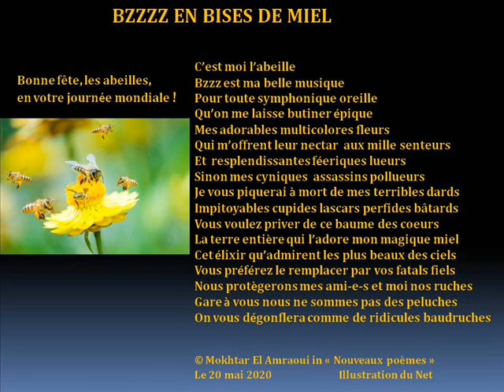Mokhtar El Amraoui lisant son poème Bzzz en bises de miel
LE 20 MAI 2020, JOURNEE MONDIALE DES ABEILLES

BZZZZ EN BISES DE MIEL
Bonne fête, les abeilles, en votre journée mondiale !

C’est moi l’abeille
Bzzz est ma belle musique
Pour toute symphonique oreille
Qu’on me laisse butiner épique
Mes adorables multicolores fleurs
Qui m’offrent leur nectar aux mille senteurs
Et resplendissantes féeriques lueurs
Sinon mes cyniques assassins pollueurs
Je vous piquerai à mort de mes terribles dards
Impitoyables cupides lascars perfides bâtards
Vous voulez priver de ce baume des coeurs
La terre entière qui l’adore mon magique miel
Cet élixir qu’admirent les plus beaux des ciels
Vous préférez le remplacer par vos fatals fiels
Nous protègerons mes ami-e-s et moi nos ruches
Gare à vous nous ne sommes pas des peluches
On vous dégonflera comme de ridicules baudruches

© Mokhtar El Amraoui in « Nouveaux poèmes »
Le 20 mai 2020
Illustration du Net